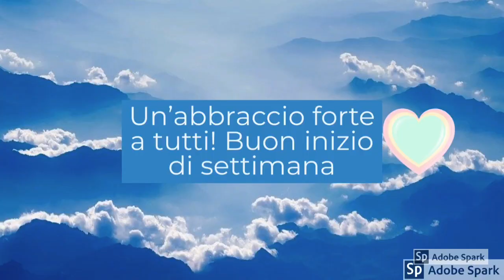Buongiorno amici e buon lunedì | Susa parte Romana 2020 | Good Morning 🚶🏻‍♀️🏔🦋😊❤️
Buongiorno amiche e amici! Ecco il mio buongiorno da Susa😊 Per darvi un po’ di carica mattutina che serve sempre..  Foto,  tanti miei video e musica motivante 🎧🎶🔝 Seguitemi sempre per i consigli di bellezza 🍀🌸
🔴DONAZIONE PER SUPPORTARE E MIGLIORARE IL CANALE.. Grazie 🤗💋